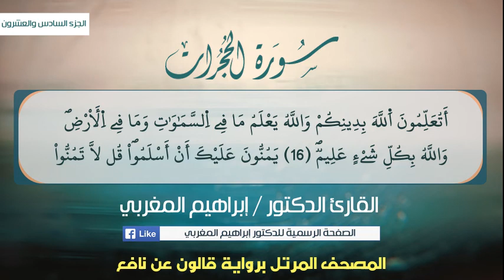49- سورة الحجرات .. القارئ إبراهيم المغربي - مصحف قالون عن نافع